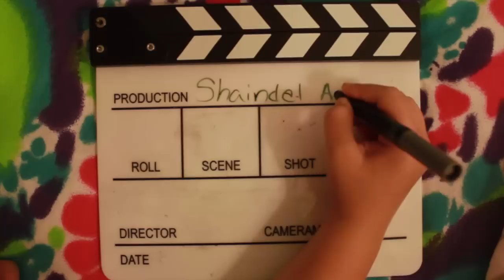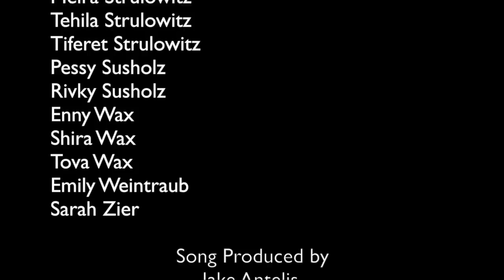Shaindel Antelis "By Your Side" Official Music Video | For Women Only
This song was originally released in 2015